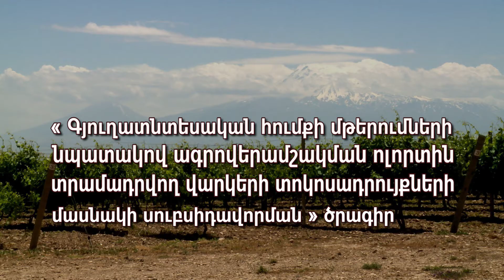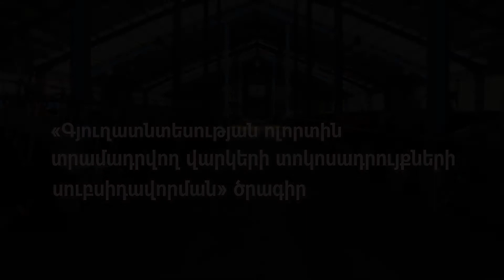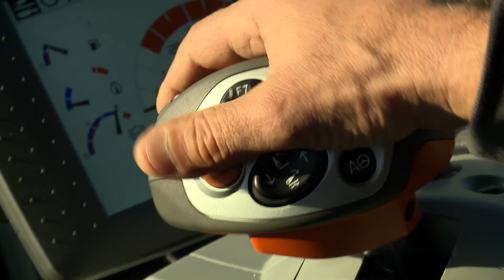Գյուղոլորտի նոր ծրագրերի առաջին արդյունքներն ու սպասելիքները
Գյուղոլորտի նոր ծրագրերի առաջին արդյունքներն ու սպասելիքները. Գյուղատնտեսության նախարարությունը ներկայացրել է  գյուղտեխնիկայի լիզինգի, մթերման վարկերի և սուբսիդավորվող մատչելի գյուղվարկերի շահառուները։